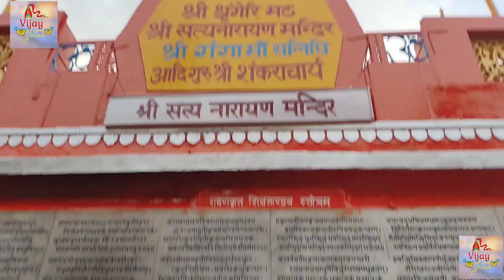શ્રી ગંગા દર્શન એવમ શ્રી ગંગા આરતી હરીદ્વાર.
હરિદ્વાર શ્રી ગંગા આરતી એવમ ગંગા દર્શન.